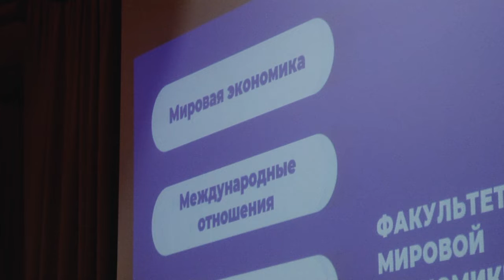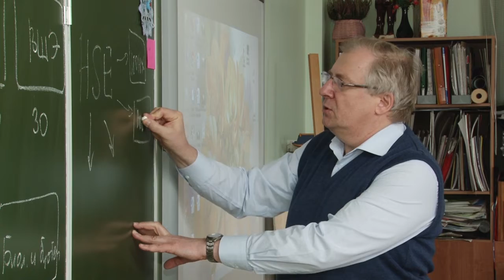Уроки от ВШЭ в Одинцовской лингвистической гимназии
Первый после долгого перерыва. Выездной день открытых дверей Высшей Школы Экономики прошел в Одинцовской лингвистической гимназии. Его участниками стали старшеклассники общеобразовательных учреждений округа. В программе – необычные уроки и мастер-классы от преподавателей вуза.